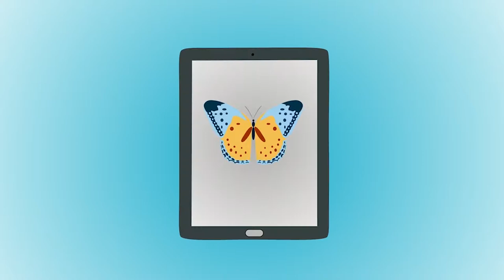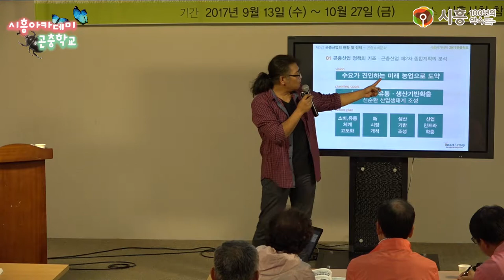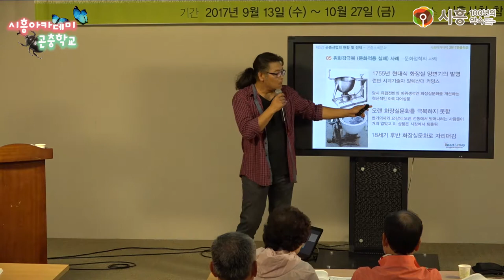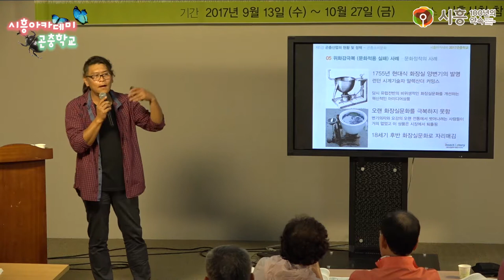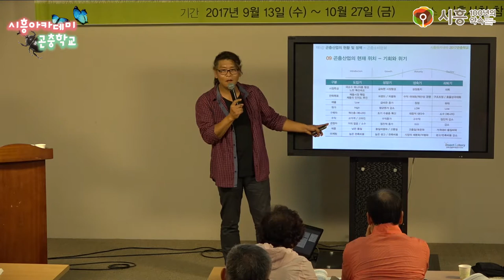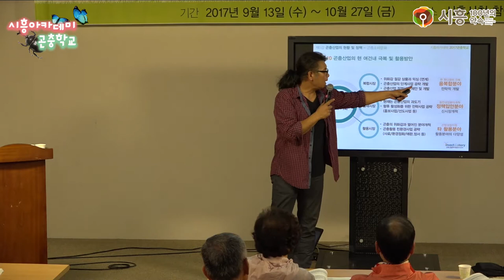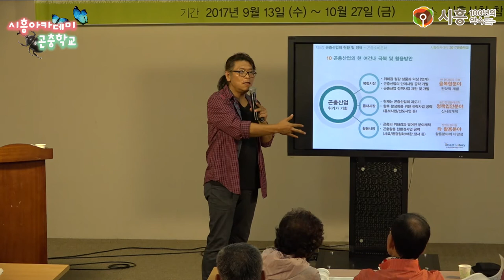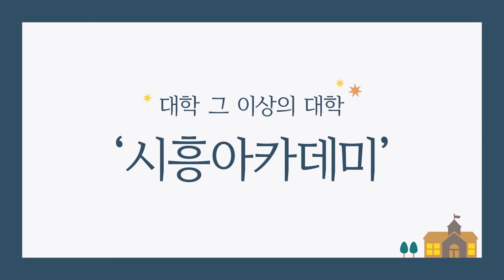[시흥아카데미] 곤충학교2기 3강3교시 「곤충산업 현황 및 정책」 - 김영호(I&S연구소 연구소장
[시흥아카데미]  곤충학교2기 3강 3교시 「곤충산업 현황 및 정책」 김영호(I&S연구소 연구소장)

내 용 : 곤충산업 현황 및 정책

강 사 : 김영호 / I&S연구소 연구소장

촬영일시 : 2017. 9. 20 (수)

■ 학교장 : 이석철 / 아이벅스캠프 대표

■ 촬영 : 박민규

■ 편집 : 박민규

■ 제작 : 시흥시